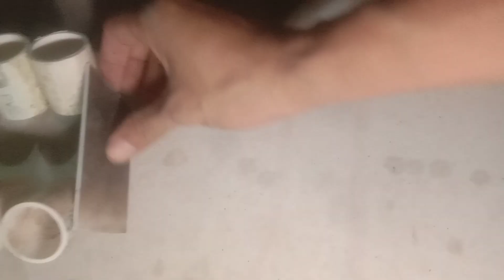How to Build an 8 Cylinder Piston Engine Step by Step Guide THE ROBOTECH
This video tutorial provides a comprehensive step-by-step guide on how to build an 8-cylinder piston engine from scratch. The video takes you through the entire process of building the engine, from selecting the parts to assembling and tuning the engine.

The tutorial includes detailed instructions on how to install each component of the engine, such as the crankshaft, pistons, connecting rods, camshaft, cylinder heads, and valves. It also covers the installation of various systems, such as the oil system, cooling system, and fuel system.

Throughout the video, the instructor provides valuable tips and advice on how to ensure that each step is done correctly, and how to troubleshoot common issues that can arise during the building process. The tutorial also includes a detailed explanation of engine tuning, including how to adjust the carburetor and ignition timing.

Overall, this video tutorial is an excellent resource for anyone who wants to learn how to build an 8-cylinder piston engine from start to finish.